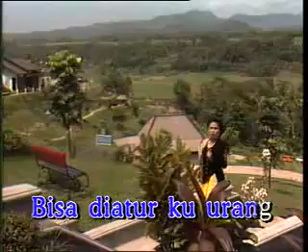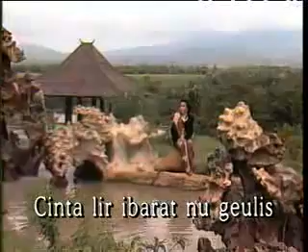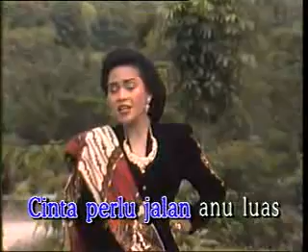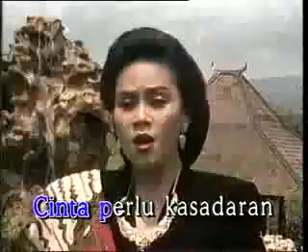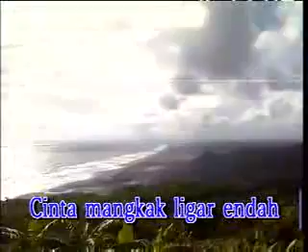POP SUNDA CINTA